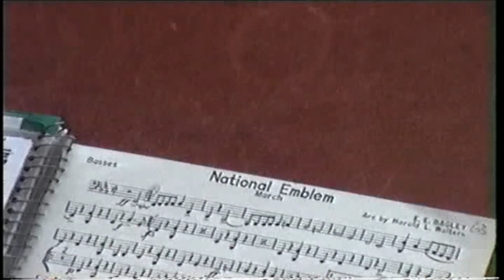Stadtmusik Bludenz 1992 Teil 3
Platzkonzert Bludenz 1992 Teil 3